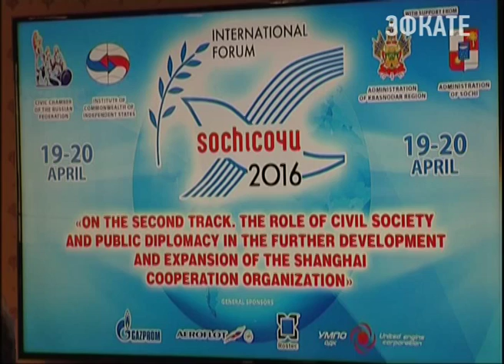В Сочи завершился международный форум общественности ШОС. Новости Сочи Эфкате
Он был посвящён роли гражданского общества и общественной дипломатии в дальнейшем развитии и расширении ШОС. В дискуссионной площадке, организованной на курорте Общественной палатой России и институтом стран СНГ, приняли участие представители 26 стран Азии, Европы и Африки. В течение двух дней они рассматривали вопросы, связанные с миропорядком, борьбой с терроризмом, экономикой, взаимодействием культур и религий.
Сочи. Новости.
Телеканал Эфкате.